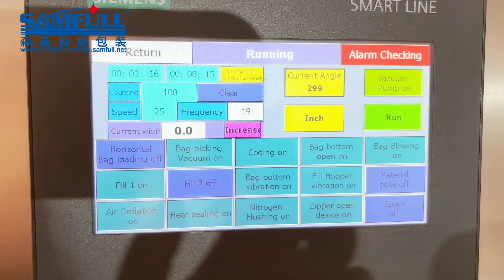400 grams milk cream powder stand up pouch with zipper lock auto filling sealing machine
We specialized in single screw or double screw extrusion wrapping machines for extruding & packing different products, such as play dough, plasticine, modeling clay, light clay, polymer clay, fondant, sugar paste, candy paste, sugar dough or other dough products. We have more than 15 years experience in this filed, of  course we must have rich experience to make best packing solution depends on ur products for you.